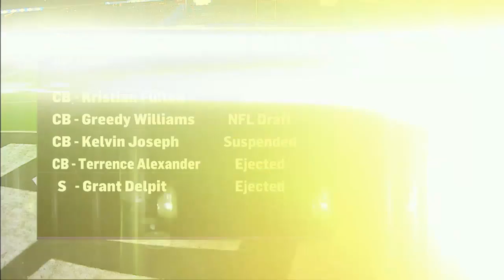1/1/19 - Fiesta Bowl - #11 LSU vs #8 UCF